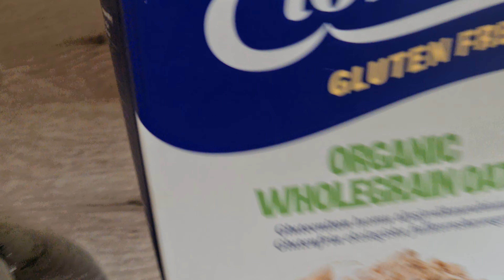Печенье, которое можно при болезнях ЖКТ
Печенье, которое можно при болезнях ЖКТ, гастрите, панкреатите и тд.